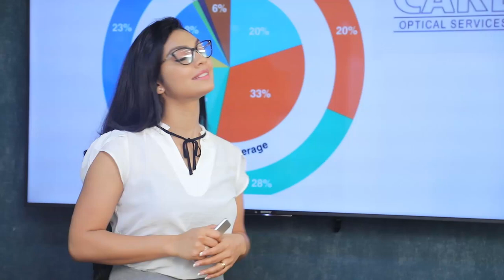රනිල් අද කමිටු වලට පත් කරන් ඉන්නේ ඩමී ටිකක් | Breaking.lk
රනිල් අද කමිටු වලට පත් කරන් ඉන්නේ ඩමී ටිකක්